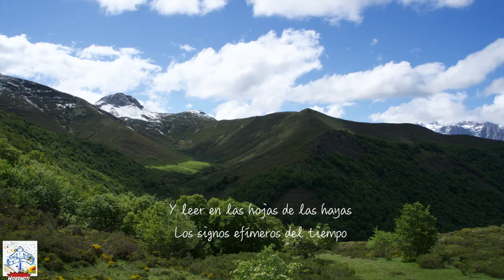Triller Bajo el cielo de los desfiladeros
Ruta Desfiladeros RECORRIDO: El recorrido en bicicleta parte de la localidad de Boca de Huérgano, internándose por la comarca de la Reina, dirigiéndose seguidamente a Santa Marina de Valdeón, Posada de Valdeón y dando por concluida la primera jornada en la localidad de Oseja de Sajambre. El segundo día atravesamos el primer desfiladero de la ruta el de los Beyos, espectacular tajo que, -dicen, es más bello que la garganta del Cares,- rompe los picos de Europa de sur a norte, llegando a la localidad de Cangas de Onis y siguiendo camino hacia Arenas de Cabrales, donde hicimos la segunda noche. El tercer día salimos desde Arenas rumbo a Panes y Potes atravesando el segundo desfiladero de la ruta: el de La Hermida, visitando la pequeña joya románica de Santa Maria de Lebeña dando con nuestros “maltrechos” cuerpos en la localidad de Potes. El cuarto día hicimos una corta visita al Monasterio de Santo Toribio de Liébana y siguiendo ruta camino del Puerto de San Glorío que coronamos y, seguidamente atravesamos después de pasar la localidad de Llanaves de las Reina el tercer desfiladero de la ruta: el de La Hoz, cuyas formaciones rocosas le hacen singular y le dan un toque de magia. CARTOGRAFÍA: Mapa regional de León, Asturias y Cantabria, escala 1:200.000. CÓMO LLEGAR: Se uso coche privado. CÓMO VOLVER: Se volvió lógicamente, en el mismo medio. BICICLETA RECOMENDADA: Cualquier bicicleta vale, “incluso eléctricas”. DÓNDE PERNOCTAR: Se hizo noche en hostales. ÉPOCA: La ruta se hizo en Junio. DIFICULTADES: Esta ruta, presenta la dureza propia de la geografía cercana a los Picos de Europa, pues aunque el primer día no presentaba excesivos desniveles, si había que subir dos puertos el de Pandetrave y el de Panderueda, haciéndose algo durillo; el resto de la ruta es francamente sencilla, hasta llegar a cerrar el circulo subiendo el Pto de San Glorio desde una cota muy baja y terminar la ruta en Boca de Huérgano. ATRACTIVOS DE LA RUTA: Empezando por la impresionante panorámica que se abre a los ojos del viajero, desde el collado de Pandetrave, donde la mirada se extasía ante la majestuosidad de los Picos de Europa, siguiendo por la belleza de dejarse deslizar con la luz, por el angosto desfiladero de los Beyos, apreciando las montañas, los bosques, las pequeñas aldeas y siempre siguiendo hilos de agua, ya fuera el Sella, el Cares o, el Deva, apreciando la joya románica de Santa Maria de Lebeña, con su ara celta más antiguo que la misma iglesia, el bello desfiladero de la Hermida, el conjunto arquitectónico de Potes, rodeándonos siempre de verdes laderas vestidas con espesos bosques de robles, hayas, avellanos, encinas,… y abrazados por el melodioso canto de los infinitos pájaros que nos saludaban al pasar. Dando por concluida la ruta por los fantásticos escenarios que se abren al ir ascendiendo el puerto de San Glorio. La gastronomía de la ruta merece capitulo aparte, pues no hay que obviarla, desde los quesos, los cocidos lebaniegos y montañés, la sidra, los panes, todo es un compendio de placer para los sentidos, que no hay que eludir cuando se viaja por estas tierras como lo hacemos nosotros, despacio y sin prisas, saboreando hasta los silencios.